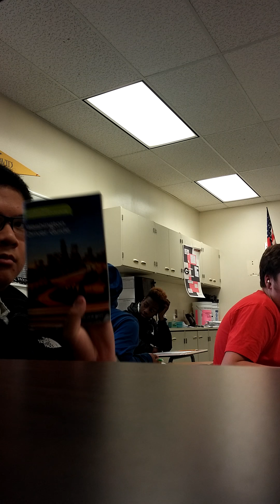My Class In A Nutshell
Man I was cracking up big time LOL! Just to let you know that I recorded half the class. And also this is my second period class.